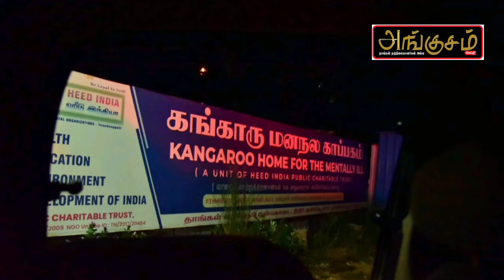நள்ளிரவில் காவேரி கரையோர காப்பகத்தில் உள்ளவர்களை பாதுகாப்பான இடத்திற்கு மாற்றிய திருச்சி கலெக்டர்! 😳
முக்கொம்பு காவிரியாற்றில் தண்ணீர் வெளியேற்றம் அதிகரித்ததைத் தொடர்ந்து கம்பரசம்பேட்டையில் உள்ள கங்காரு மனநலக்  காப்பகத்தில் மாவட்ட ஆட்சித்தலைவர் திரு.மா.பிரதீப் குமார், இ.ஆ.ப., அவர்கள் நள்ளிரவில் பார்வையிட்டு ஆய்வு செய்து, அங்குள்ளவர்களை பாதுகாப்பான இடத்திற்கு மாற்றிட உத்தரவிட்டு, நடவடிக்கைகளை மேற்கொண்டார்.

இந்நிகழ்வின் போது அந்தநல்லூர் ஒன்றியக் குழுத் தலைவர் திரு.ச.துரைராஜ் உடனிருந்தார்.